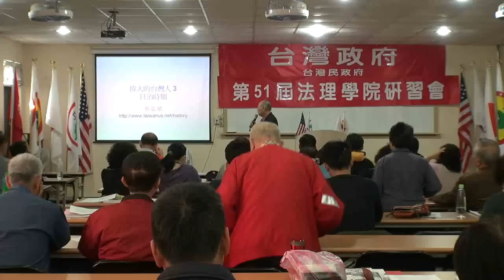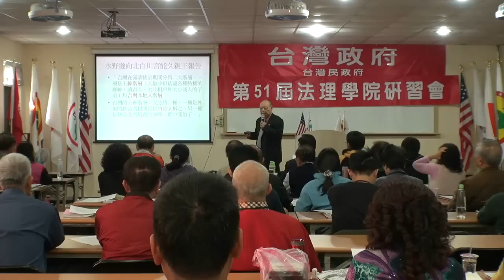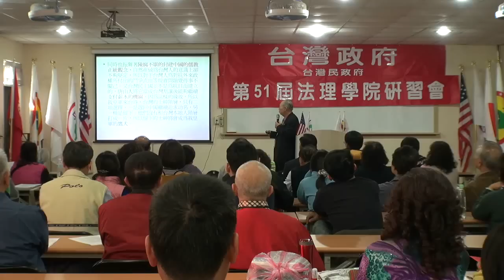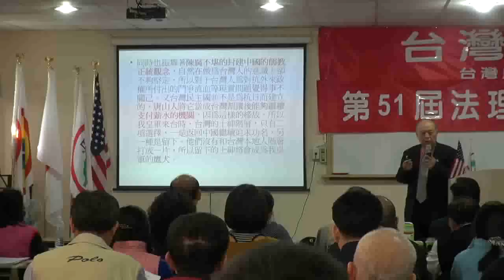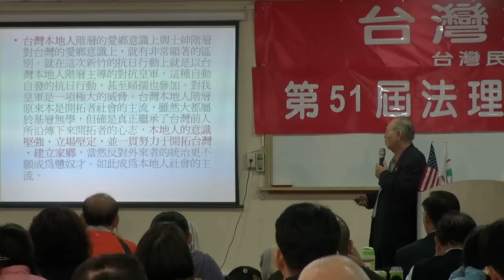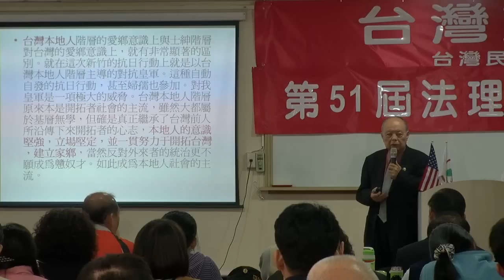130309-4-正確台灣史-滿清據台五-郭弘斌-台灣民政府第51屆法理自治學院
130309-4-正確台灣史-滿清據台五-郭弘斌-台灣民政府第51屆法理自治學院